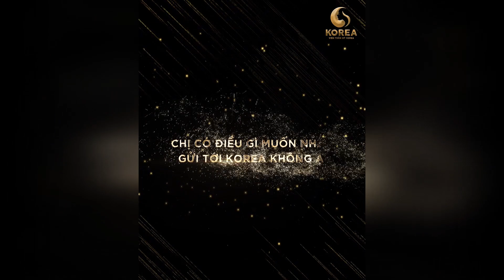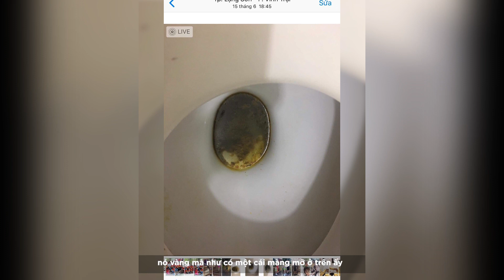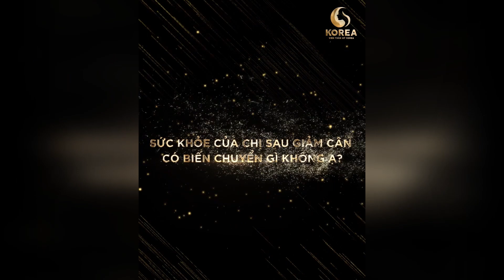GIẢM MỠ 18kg từ “bà cô già” hóa chị đẹp làm chồng mê mệt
🌨️THỪA CÂN BÉO PHÌ khiến chị Hải luôn tự ti về ngoại hình, chị nói “Nhà chị ai cũng đẹp hết trừ chị…”
🌈Phép màu nào đã giúp chị GIẢM CÂN tới 18KG và sở hữu thân hình trong mơ? Cùng khám phá NGAY nhé!

Viện thẩm mỹ Korea được chuyển giao độc quyền trên toàn Châu Á từ Tập đoàn Caregen được bảo trợ bởi chính phủ Hàn Quốc.
✔️ Trị liệu 1 lần – thời gian từ 60 – 90 phút.
✔️ Phá hủy tới 10 – 20kg.
✔️ Thu gọn từ 30 – 45cm vòng bụng.
✔️ Tiêu biến tận gốc mỡ nội tạng, mỡ lâu năm, mỡ mềm, mỡ dạng xoắn…
✔️ Chặn đứng 100% sự tích tụ sau liệu trình.
Hệ thống VIỆN THẨM MỸ KOREA:
- HÀ NỘI:
▪️Tòa nhà 100 Triệu Việt Vương, Hai Bà Trưng, Hà Nội.
- TP. HỒ CHÍ MINH:
▪️Tòa nhà số 1, Trần Nhật Duật, Phường Tân Định, Quận 1, TP Hồ Chí Minh.